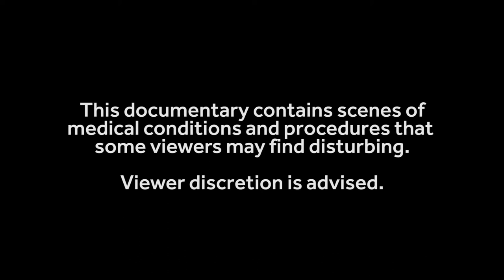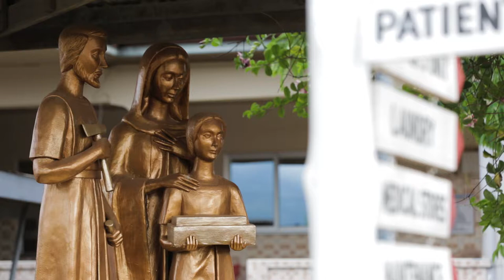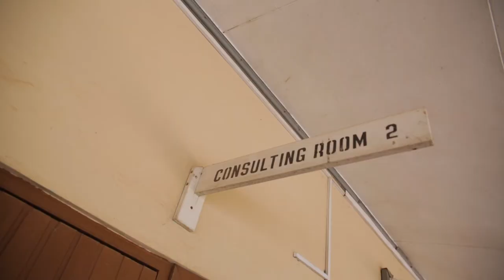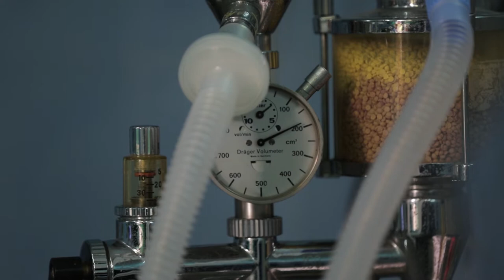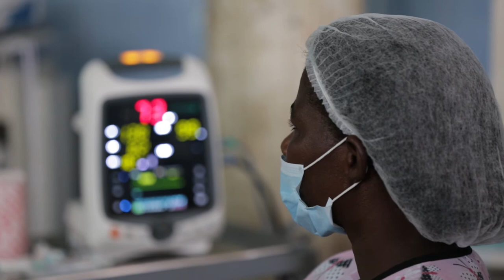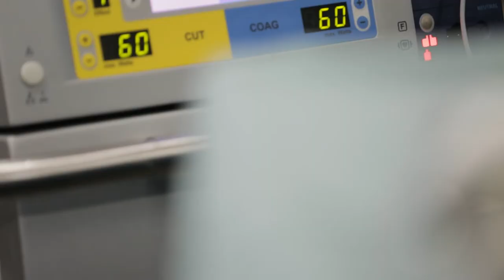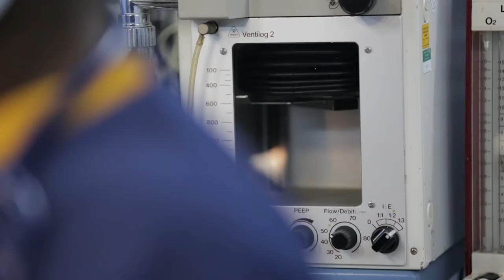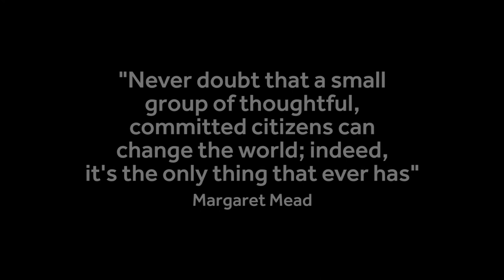MOTEC LIFE UK Nkawkaw Documentary